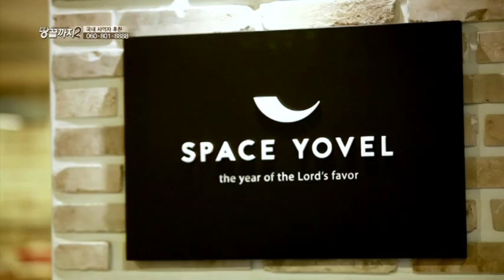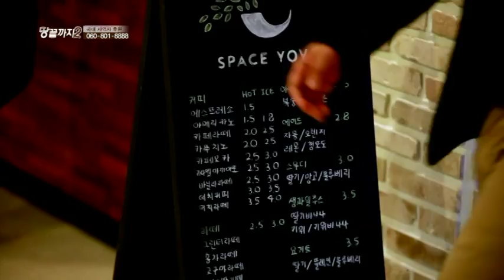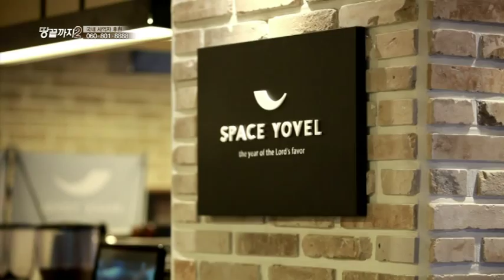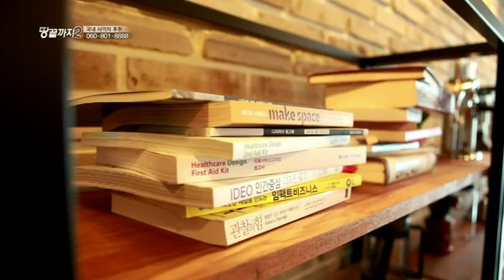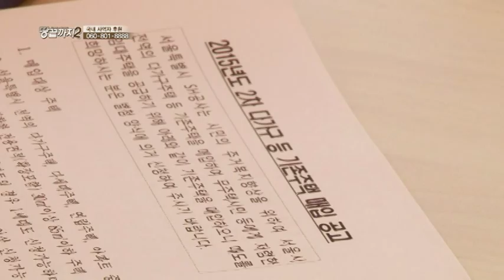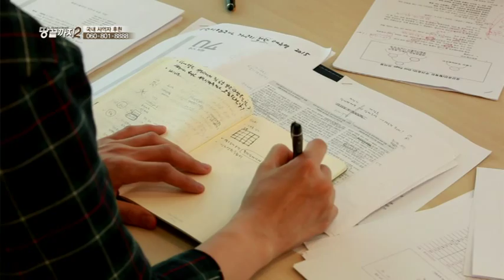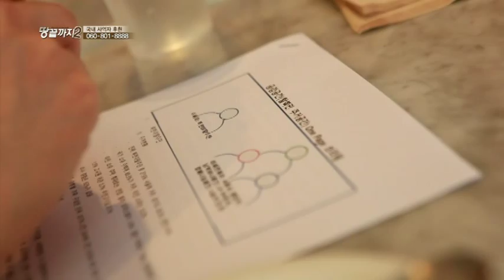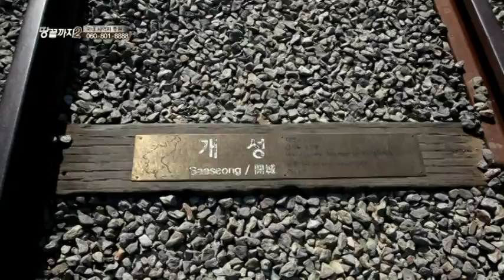(단비TV) 땅끝까지2- 박요셉 대표 (스페이스 요벨)